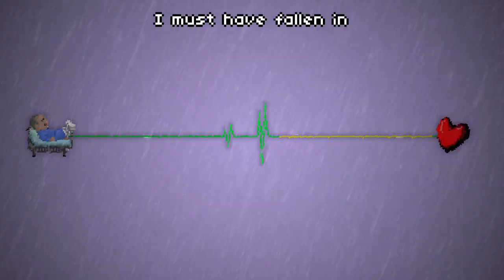Rhythm Doctor Custom Level - Among Us Musical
"mr president, the among us musical is starting in 40 minutes"

For some reason I really felt like charting this one, so I took two days out of my life to do it. Despite the fact that I am drowning in homework and assignments haha oh well this is more fun. I'm a bit unhappy with the second half of the level's charting but the singing is so off beat (in a musically impressive way) that it's nearly impossible to get right. The people who sing this song are actually really talented, but it's a real shame that they went this far in life just to say "toast acting sus with no one around"

Special thanks to Chloe (@LoafeeBuns) for helping with the crewmates! She made the main neutral sprite and I did the animating + expressions.

Original Song/Performance by Michelle Khare
Taken from the now deleted YouTube Rewind 2020 musical